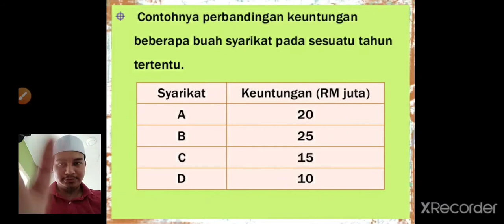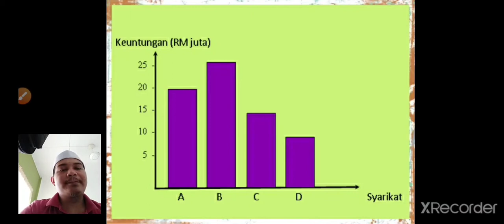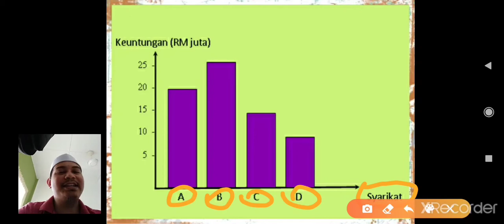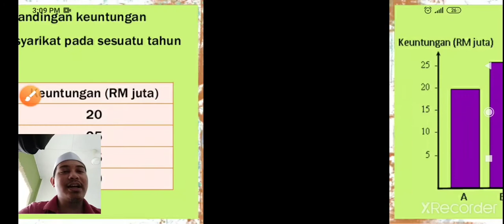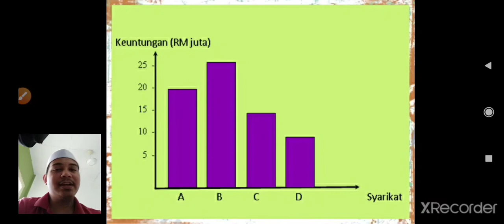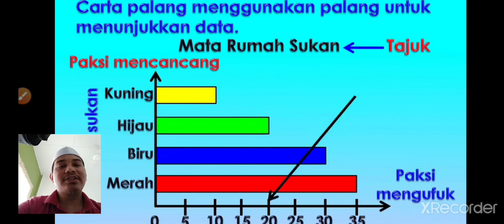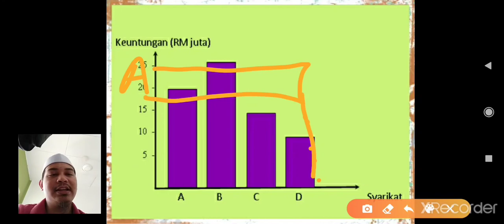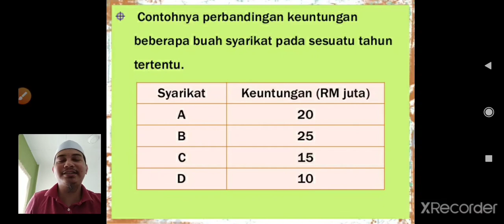Matematik Tahun 2 (Carta Palang)